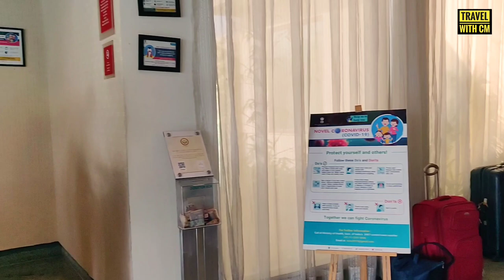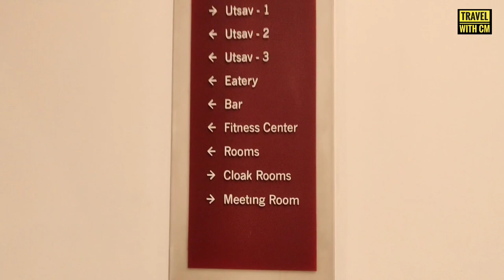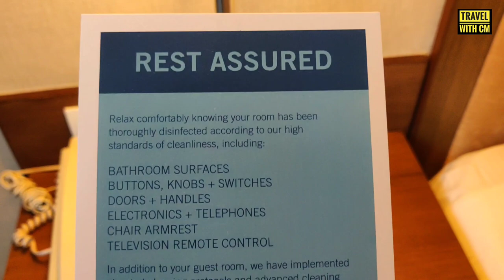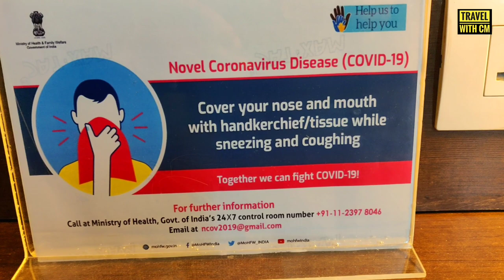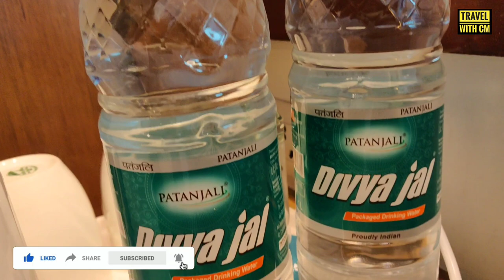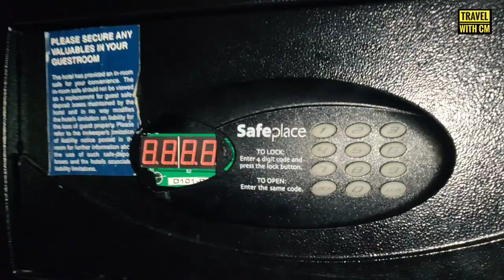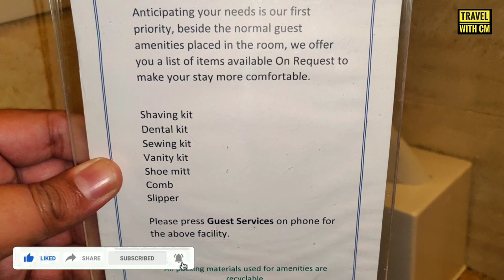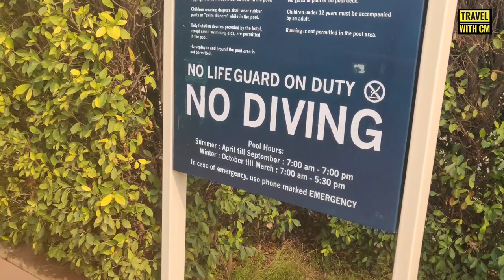Four Points by Sheraton Hotel New Delhi | Marriott Hotel Room Tour | Luxury Hotel Tour and Review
Hey friends. Four Points by Sheraton Hotel New Delhi is a 4 star property of Marriott Group. I have shared lot of information about hotel review, room tour, food review, breakfast buffet, hotel facilities, etc. If you have any more questions, do comment on video to ask.

Address: Plot No 9, National Highway - 8, Samalka, New Delhi, Delhi 110037
Timings: 24 hours open

- Travel Luggage
- Fitness Bands
- Men’s Grooming
- Gift Cards